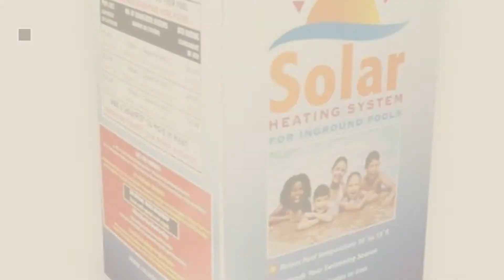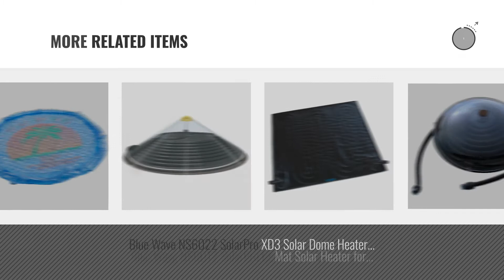Pool Heaters Solar Best Sellers [ Winter 2018 ]: Intex Solar Heater Mat for Above Ground Swimming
- New! 2019 Black Friday / Cyber Monday Pool Heaters Deals and Updates.

Black Friday / Cyber Monday Intex Solar Heater Mat for Above Ground Swimming Pool, 47in X 47in by Intex

Black Friday / Cyber Monday Solar Sun Rings SSR-1 Solar Sun Rings Solar Pool Heater by Solar Sun Rings

Black Friday / Cyber Monday Smartpool S601P SunHeater Solar Heating System for In Ground Pool by SmartPool

Black Friday / Cyber Monday GAME 4714 SolarPRO Contour Solar Pool Heater for Intex by GAME

Black Friday / Cyber Monday 2-2'X20' SunQuest Solar Pool Heater with Couplers And Roof/Rack Mounting Kit by SunQuest

Black Friday / Cyber Monday Smartpool WWS421P  Sunheater Solar Pool Heater for Above Ground Pools by SmartPool

Black Friday / Cyber Monday 6-2X12' SunQuest Solar Swimming Pool Heater Complete System with Roof Kits by SunQuest